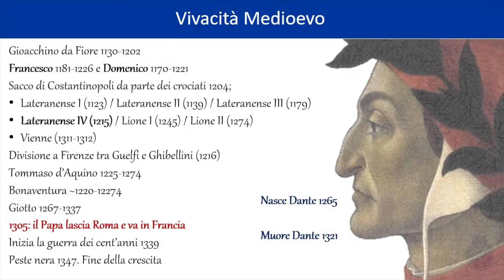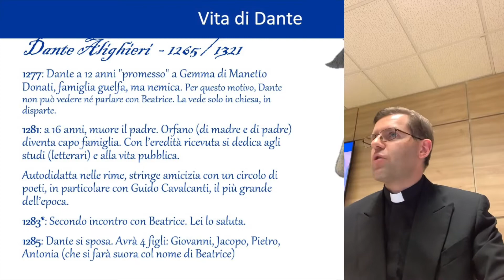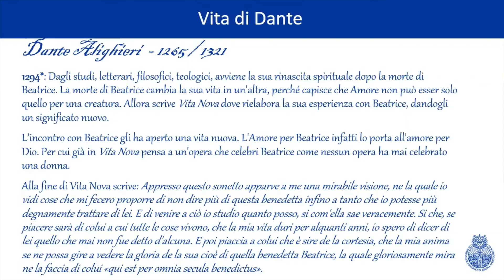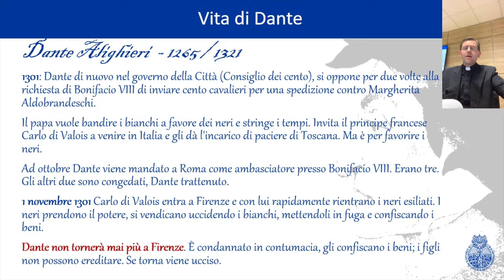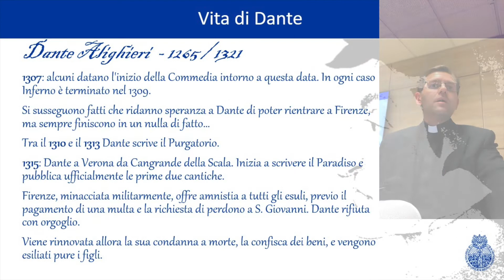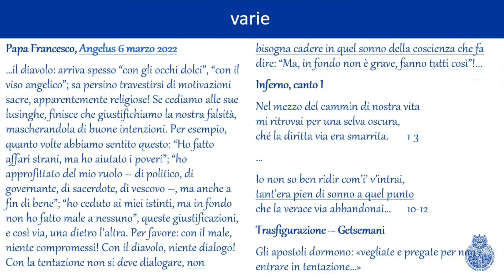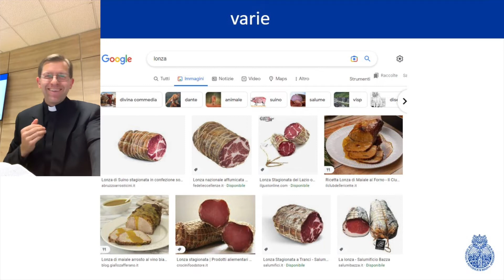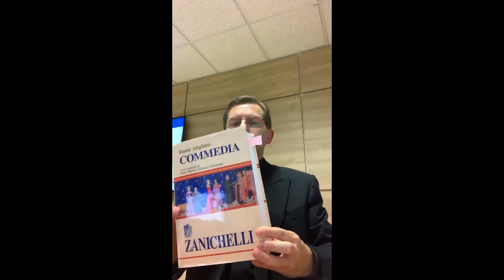Lectura Dantis, Inferno, introduzione, canti I e II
Purtroppo ci sono stati problemi con la trasmissione da PC e ho dovuto ripiegare in breve a un altro metodo. La trasmissione non è uscita al meglio. Qui propongo una riedizione del video includendo le diapositive mostrate in aula.

Introduzione: 00:00
Vita di Dante: 03:14
Canto I: 24:12
Canto II: 42:58